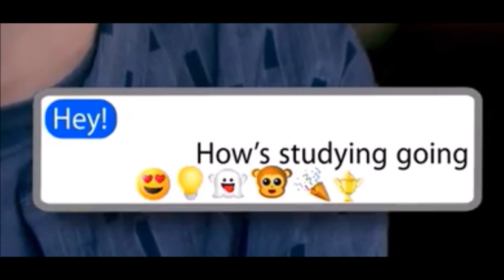CHICKEN GIRLS CRACK #8 | MOVIE